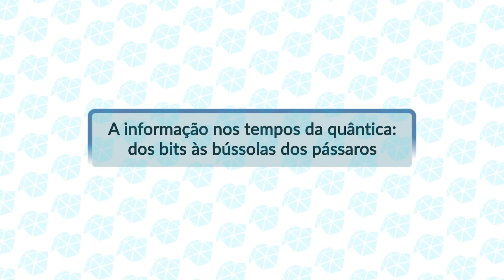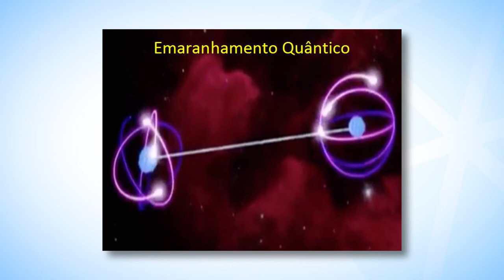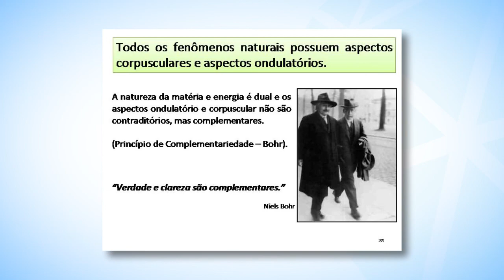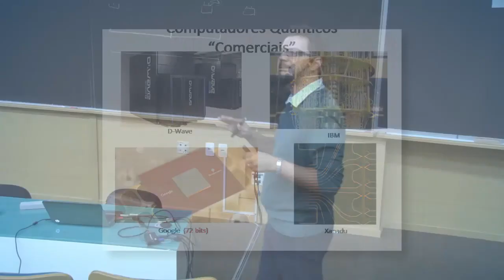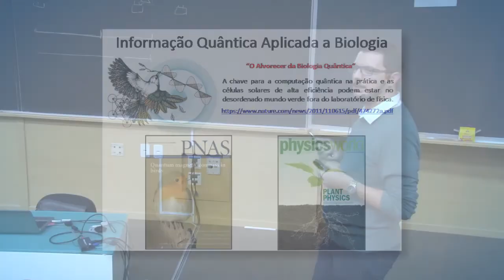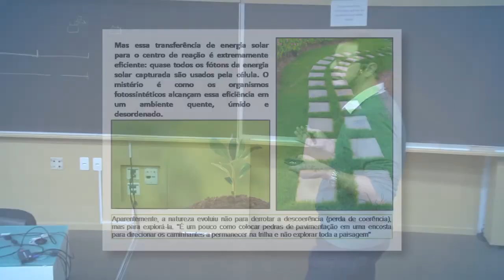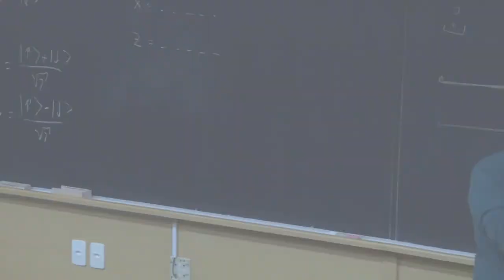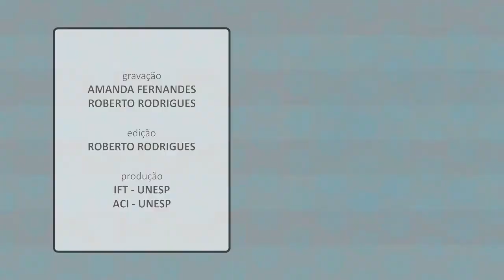A informação nos tempos da quântica: dos bits às bússolas dos pássaros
O conteúdo e as opiniões divulgadas nas palestras do projeto Física ao Entardecer são de inteira responsabilidade dos conferencistas.